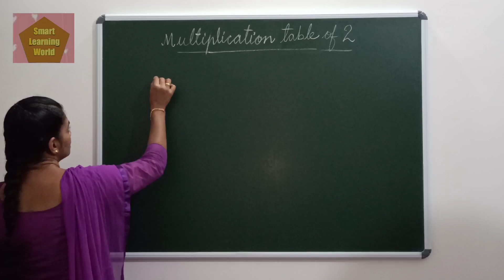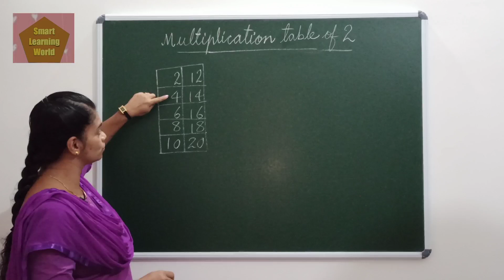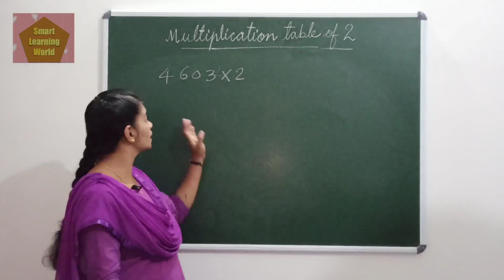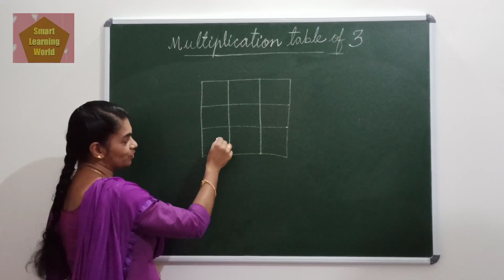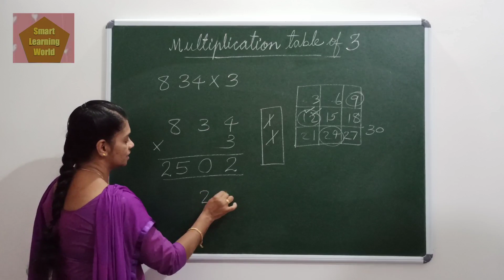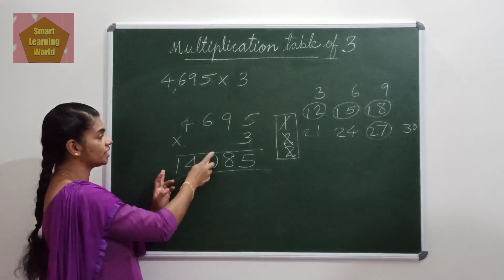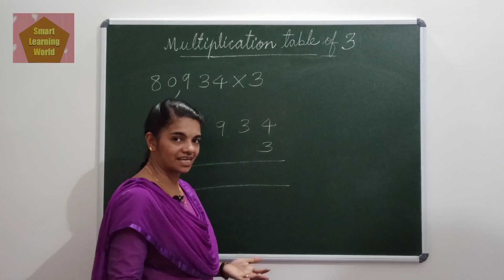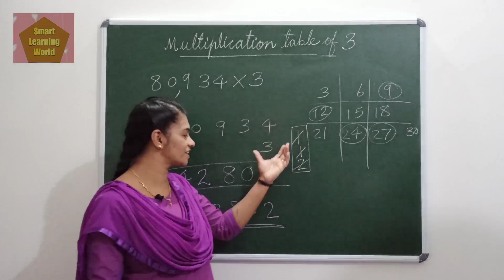MULTIPLICATION TABLES/ EASY METHOD in malayalam.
Hai friends
In this vedio you will find the easy method of multiplication tables of 2 & 3. And also how to multiply a number by 2 & 3.It will be really helpful for those who find very difficult to learn  multiplication tables by heart. It is helpful for all  the mothers who are in trouble to teach their children tables. Tables of 4, 5 & 6 you will see in the next episode.